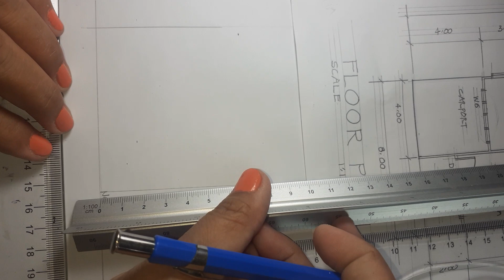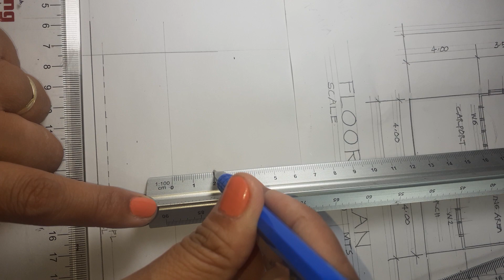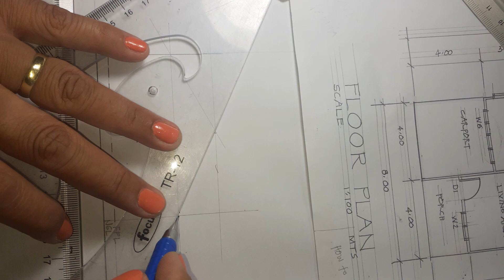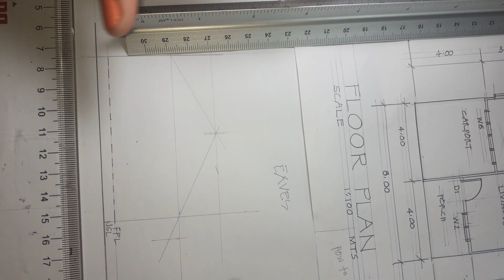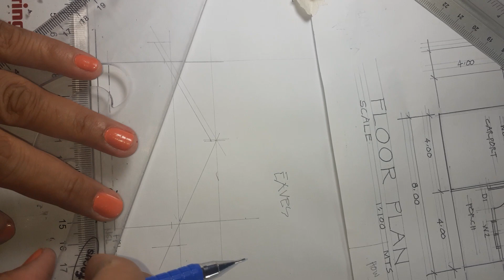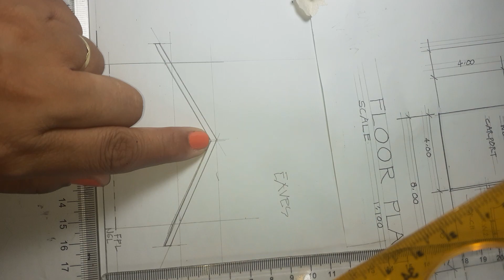Front Elevation Drawing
Architectural Drawing